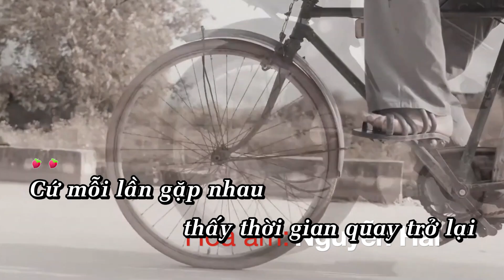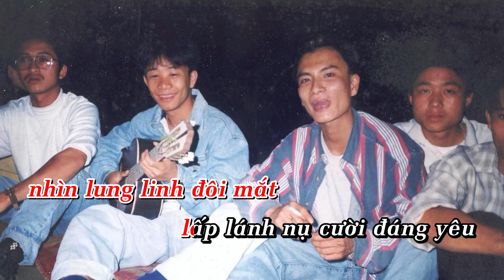LUÔN NHỚ VỀ NHAU, K19 CỦA TA [KARAOKE] I KHÚC CA CỦA KHOÁ 1994 - 1998, ĐẠI HỌC LUẬT HÀ NỘI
Phiên bản Karaoke hoàn thành trưa 15/8/2024